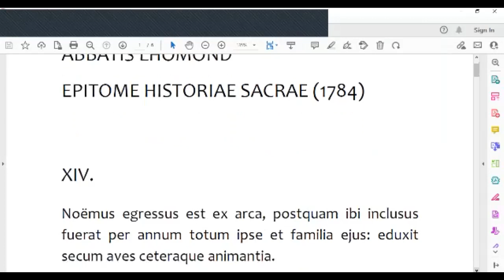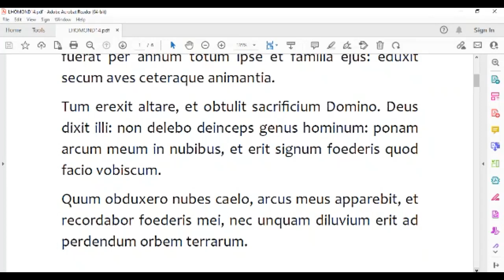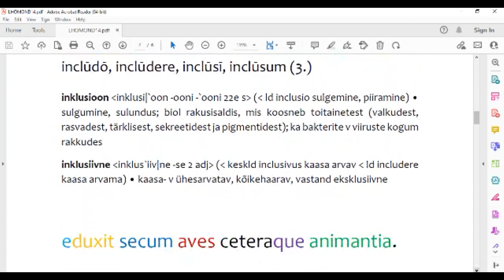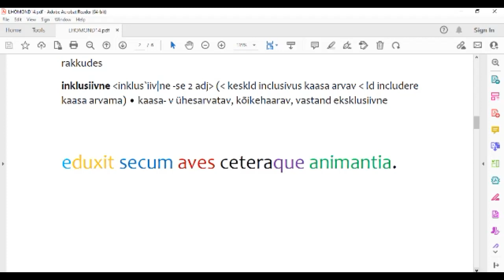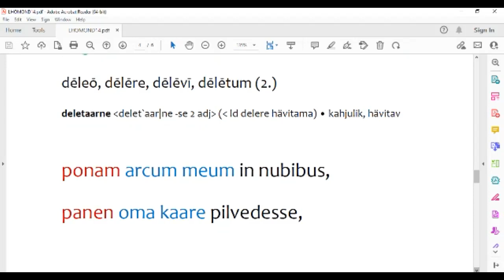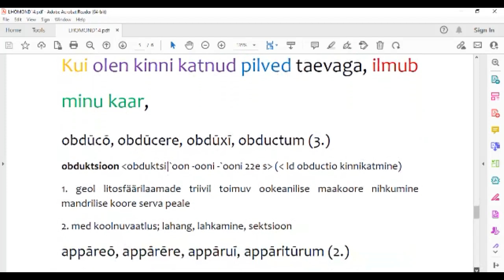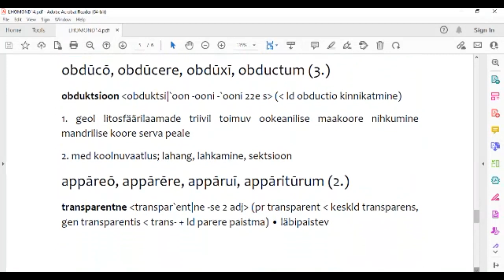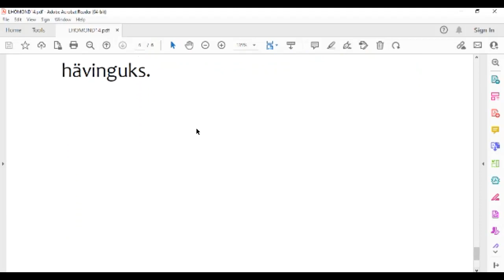ABBATIS LHOMOND EPITOME HISTORIAE SACRAE XIV (eestikeelsete seletustega)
Tõsisematel huvilistel soovitan väga vaadata ka seda videot, mis on täies mahus (k.a. seletused) ladina keeles